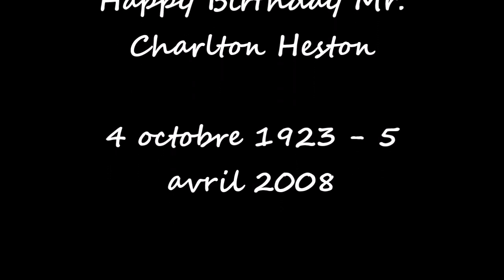HAPPY BIRTHDAY Mr. CHARLTON HESTON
Montage d'extraits videos des débuts de Charlton Heston à la télévision à partir de 1949.
Chronologie aléatoire.
Aucun intérêt financier pour moi. Juste mon hommage à l"acteur que je considère comme le plus grand deu XXème siècle.